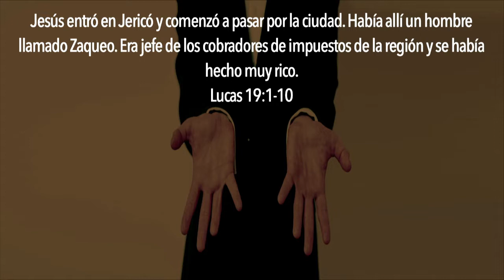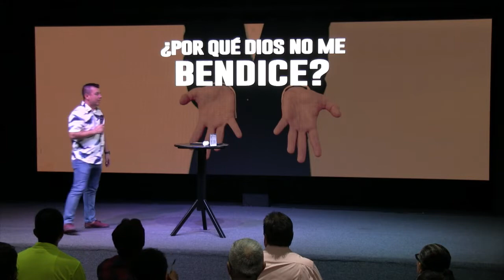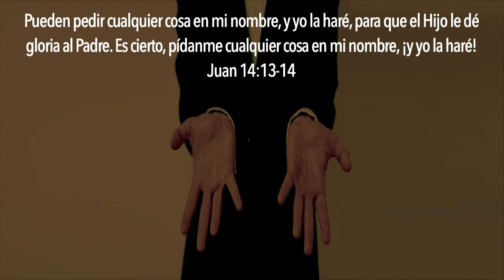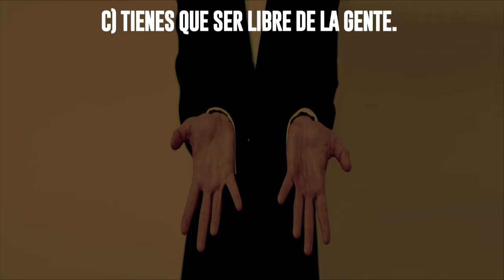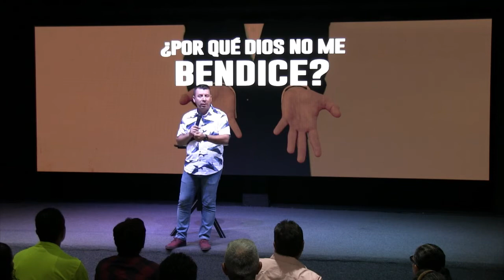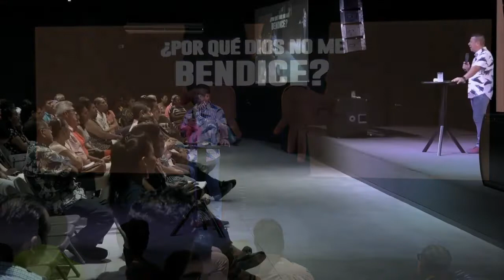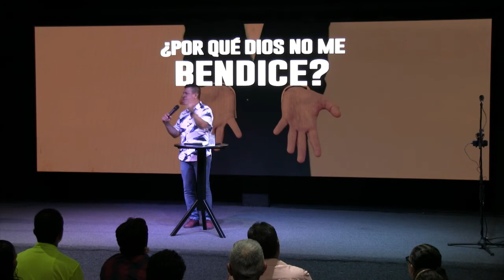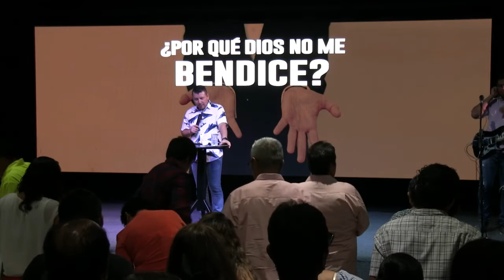Ps. Gamaliel Sosa - ¿Por qué Dios no me Bendice? - Jueves 16 Enero 2020